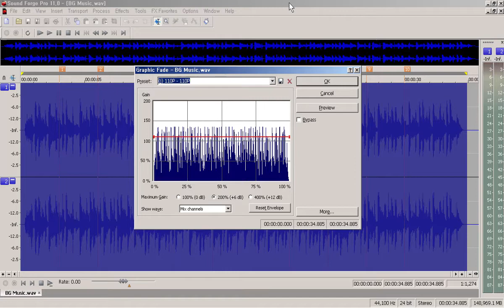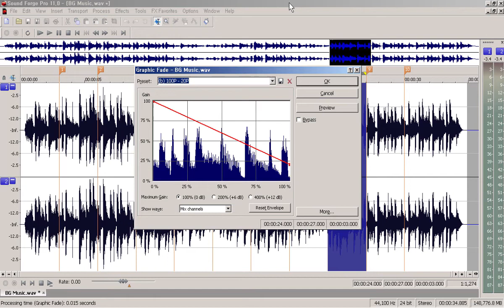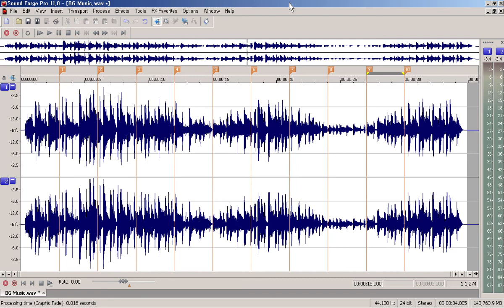사운드포지 11 제51강 - 점점 커지거나 점점 작아지는 형태의 볼륨 조절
시각장애인을 위한 Sony Sound Forge Pro 11 동영상 강의

블로그에는 동영상과 함께 강의 요약과 보충 사항이 포스팅됩니다.